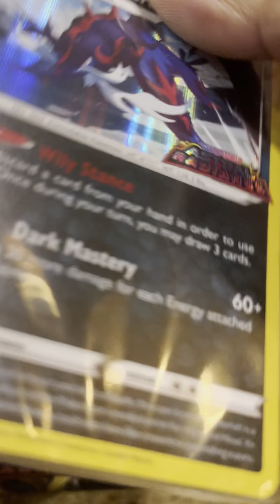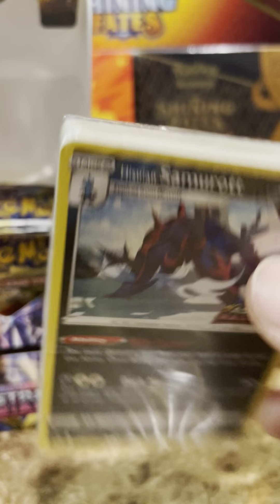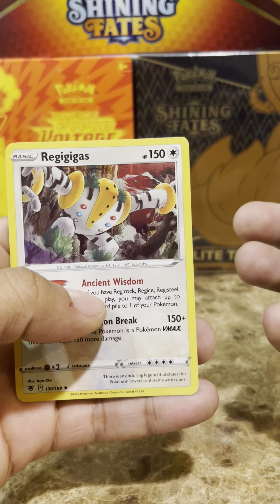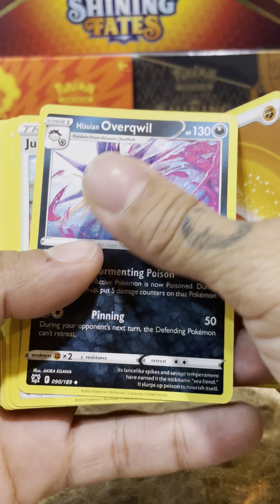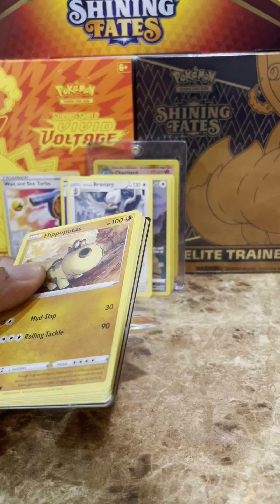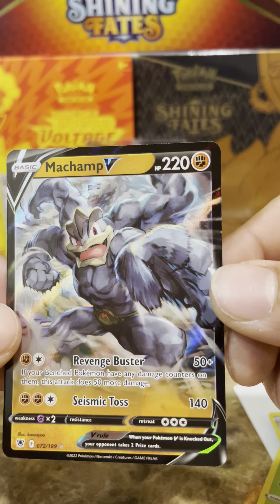ASTRAL RADIANCE BUILD AND BATTLE BOX Let’s go 🔥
In this channel I will be talking about Pokémon cards ! I am Also here to make friends TRUE FRIENDS ! Hope you enjoy my content ! Any help or advice will be gladly appreciate it !

I’ll feature it on the channel 🙌🏼